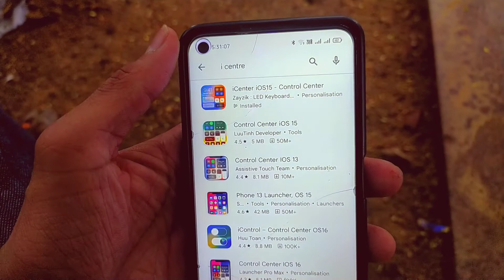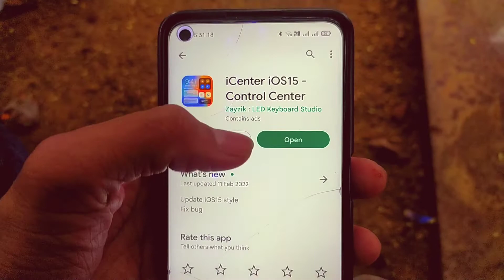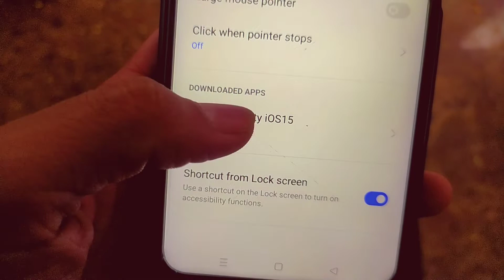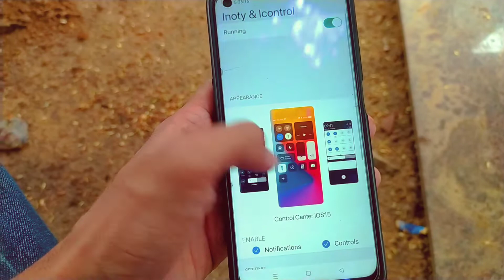Change Your Phone Control Center Android iOS 15 | Change All Mobile Control Center 2022 | Afzal Guru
BEST iOS 13 LAUNCHER FOR ANDROID | INSTALL iOS 13 ON ANDROID

iOS 15 Theme with iOS widgets for Realme and Oppo devices

Android ko iphone kaise banaye | How to Make Android into Iphone.

How to change control center
How to change call screen
How to install iOS control center
How to install iOS control center in android, Install iOS control center
How to customize phone control center
How to customize incoming call screen
How to install iOS control center android to iOS
iOS control center kaise install kare
iOS call screen kaise apply kare
Android to iOS caller screen
Android to iOS control center
Install iOS 15 in android mobile, Install iOS 15

iphone 13
iphone 13 pro in any android
convert any android in iphone 13 pro
how to install iphone 13 pro in any android
how to install ios 14 in oppo
how to install ios 15 in android
android ko iphone 13 pro mai badle
android device ko iphone 13 pro mai kaise badle
how to convert your android phone to iphone 6 pro

Hello friends in today's video let me tell you How To Install iPHONE 13 Pro In Any Android Devices And very easily🤗